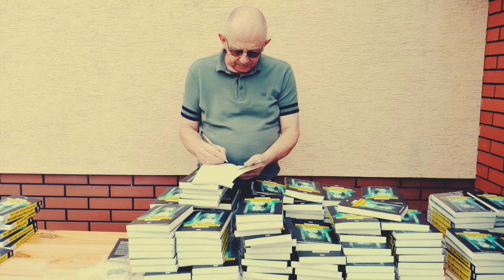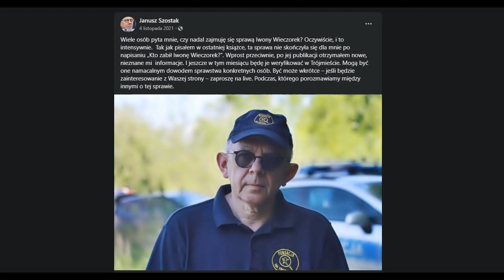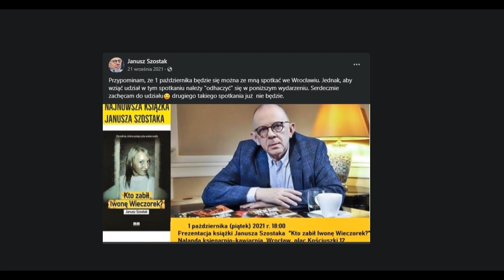69/23 JANUSZ SZOSTAK - OSTATNIE CHWILE - wspomnienia Aldony Błaszczyk Szostak © 2023 VTV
PROSIMY O WSPARCIE DLA STUDIA VTV 💰

Informacja:
WSZELKIE OPINIE WYRAŻANE NA ANTENIE TELEWIZJI STUDIO VTV PRZEZ ZAPROSZONYCH GOŚCI - SĄ WYŁĄCZNIE OPINIAMI OSÓB W NIEJ WYPOWIADAJĄCYCH SIĘ I  NIEKONIECZNIE ODZWIERCIEDLAJĄ PUNKT WIDZENIA STACJI. KORZYSTANIE Z PREENTOWANYCH USŁUG I TERAPII - WYŁĄCZNIE NA WŁASNĄ ODPOWIEDZIALNOŚĆ.

UTRZYMUJEMY SIĘ Z WASZYCH WPŁAT - POMÓŻ NAM ROZWIJAĆ STUDIO - tytuł przelewu:

DAROWIZNA NA CELE ROZWOJU STUDIA VTV

NA KONTO:
​FUNDACJA LADODEJA - NUMER KONTA:
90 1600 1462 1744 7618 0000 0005